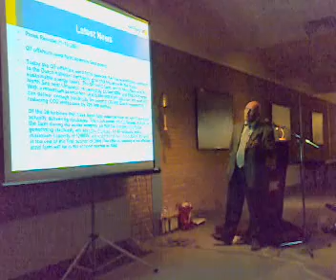Hsb bijeenkomst bij Ihc Merwede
De Hydrographic Society Benelux en de CEDA kwamen bij elkaar om te praten over Baggergrafie. Onder de sprekers was Clive Skelhorn van Van Oord die de relatie legde tussen baggeren en groene stroom. Daarvoor moeten ook kabels worden gelegd